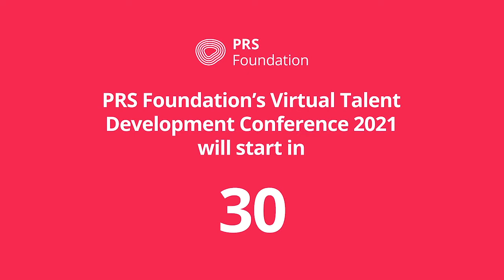PRS Foundation Talent Development Conference 2021 Session 2 - Data for Equitable Recovery/ Inclusion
PRS Foundation's Virtual Talent Development Conference 2021 -  Session 2:  Using Data for Equitable Recovery / Inclusion Panel

The capture of diversity, equality and inclusion data can be a very personal and sensitive topic, many funders including PRS Foundation, use data as a way of identifying gaps in music creator support and to find ways to break down barriers so that underrepresented talent can fulfil their potential and forge long-term successful careers. In this session, we’ll hear how organisations are integral to building a stronger, connected and more sustainable music community through authentic representation of the music creators they work with and how a better understanding of the people behind the organisation ensures better outcomes for all.

Speakers: Moderator, Yaw Owusu, Senior Manager, PRS Foundation, Abel Selocoe, Musician, Rich Legate, Artist Development Manager, Attitude is Everything, Hannah Richardson, Musician Cherym / Safe In Sound and Yvette Griffith, Co-Chief Exec & Executive Director, Jazz Refreshed.